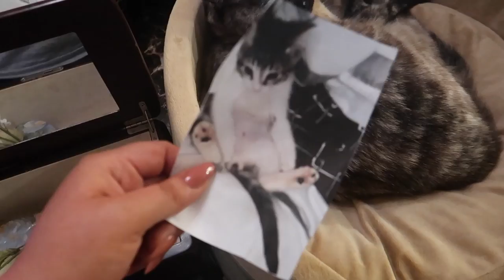PACKING FOR THE NEXT CHAPTER!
We look tired as shit and its a short vlog but hey! Enjoy our last vlog before we move hahah!
(It's not a vape- there are no chemicals or tobacco! And when you buy one through our link, you directly support us and our channels- so thank you!)

Our Drone
Vlog Camera

✦PETS✦
Yes, I made my pet''s an Instagram account:
✪Bernie: @BernieTheHavi

✦Kendall✦
V L O G C H A N N E L

✦Kendall Rae✦
8700 E JEFFERSON AVE

CHANNEL ARTWORK BY GABEE!
Follow and support Gabee's work!